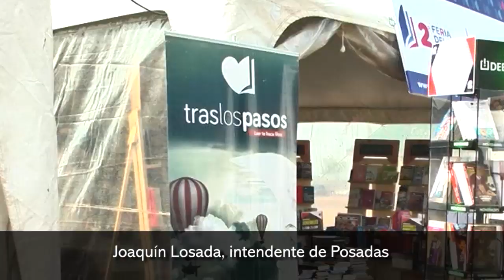Joaquín Losada, intendente de Posadas